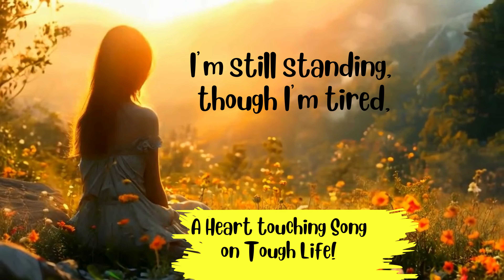I’m still standing, though I’m tired | Beautiful Song on Tough Life | Motivational Song | Lofi Song